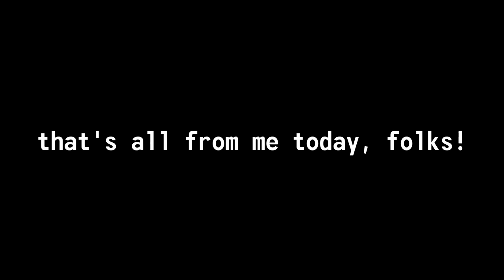Why Does Caesar's Legion Work? (Fallout: New Vegas Explained)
Caesar's Legion is one of the most brutal factions the wasteland has ever seen. Ruled with an iron fist, the Fallout: New Vegas faction has made quick work of conquering wastelanders east of the Colorado River. But, how did such a faction come to be? And why exactly does it work? Surely a faction built upon authority and brutality would come crashing down eventually. Well, let's talk about it. This is why I think Caesar's Legion works.

Cheers!